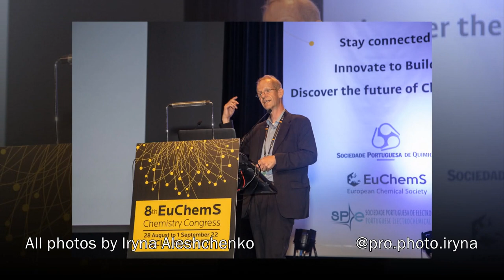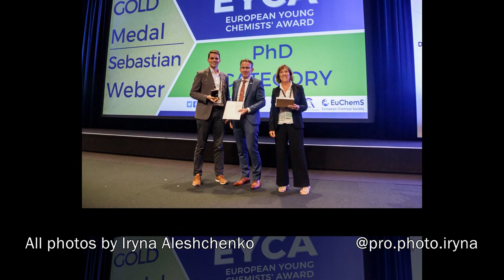8th EuChemS Chemistry Congress Lisbon 2022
Photos from the 8th EuChemS Chemistry Congress Lisbon 2022, PT
Photos by Iryna Aleshchenko